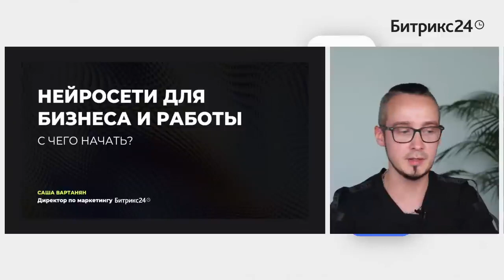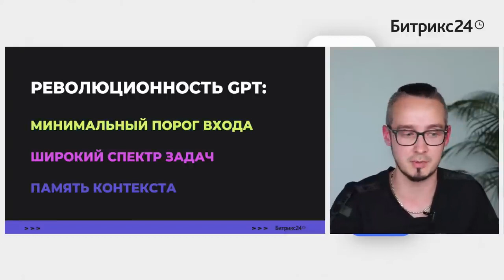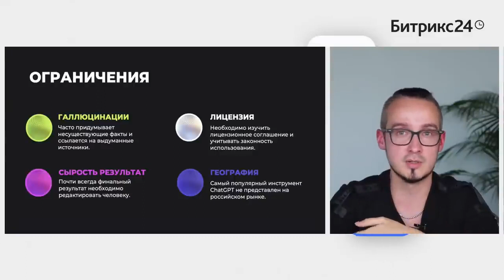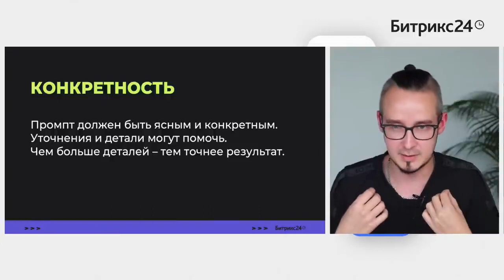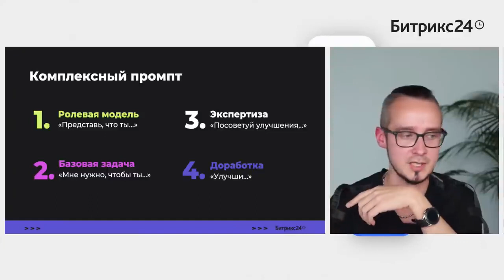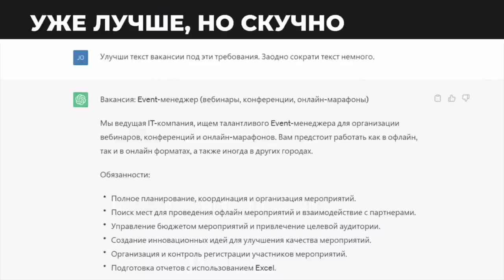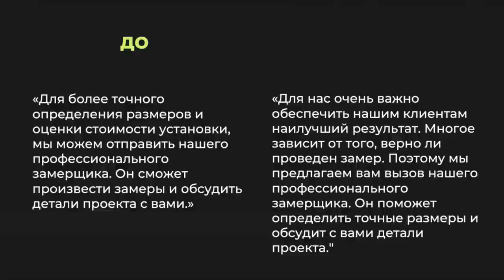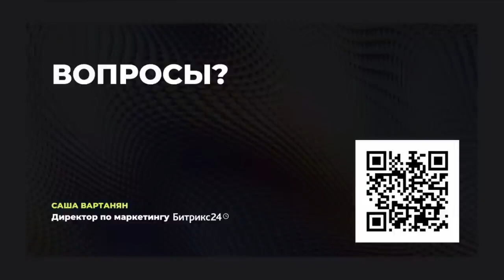Нейросети для бизнеса и работы: с чего начать? про ИИ (AI) и ChatGPT от технологичного маркетолога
— Как ChatGPT и аналоги помогают компаниями экономить?
— Какие прикладные задачи AI решает лучше человека?
— Способен ли искусственный интеллект прокачать продажи?

Александр Вартанян, martech-эксперт, директор по маркетингу "Битрикс24"